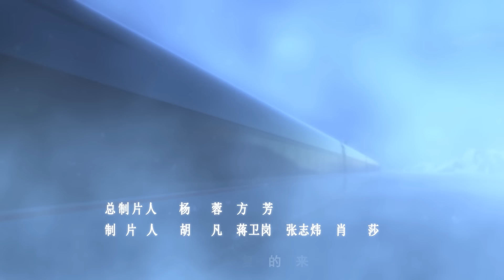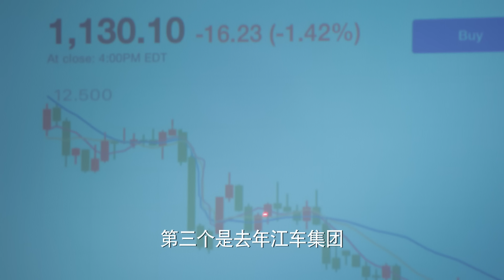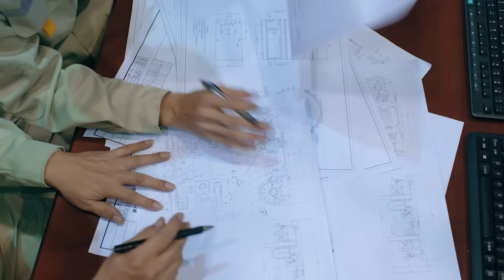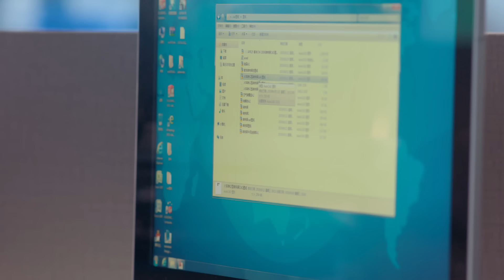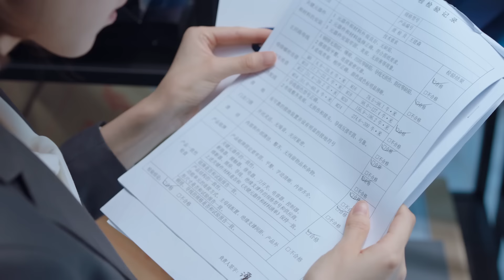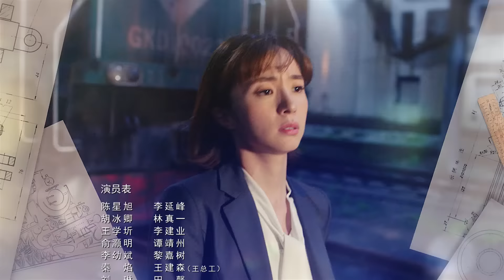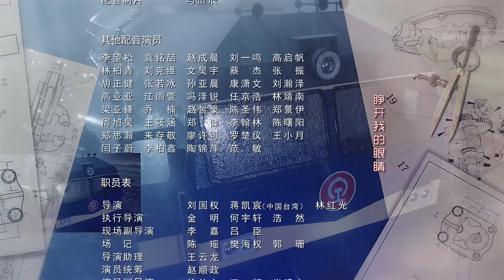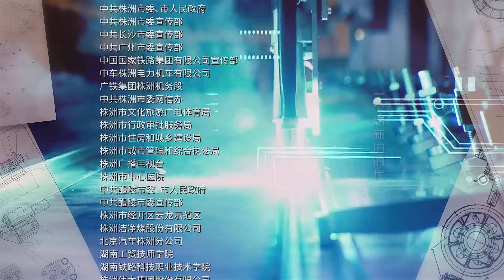《最好的时代/The Best Of Times》第23集｜陈星旭 胡冰卿 俞灏明 柳岩 王学圻 EP23【捷成华视偶像剧场】